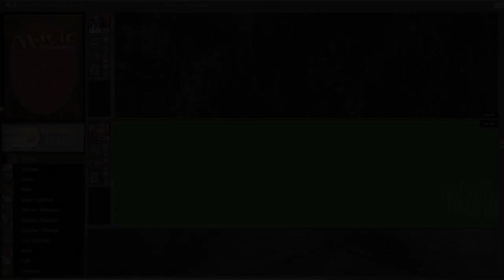Channel MattNass - Monored RTR Block Event - Match 2, Game 2